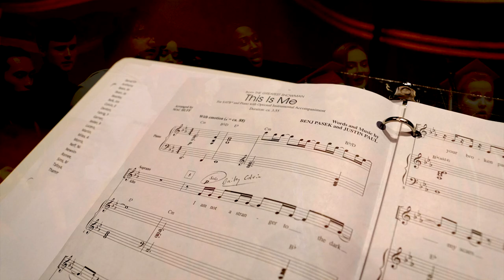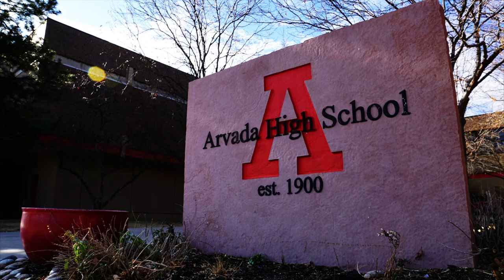2019 Commencement: Arvada High School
We hope you enjoy this video essay of the Arvada High School commencement ceremony.